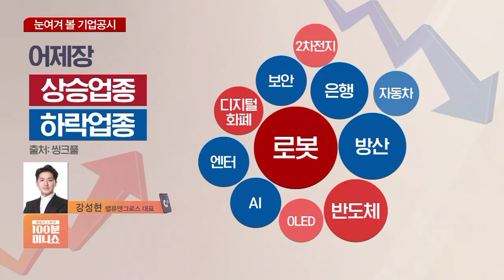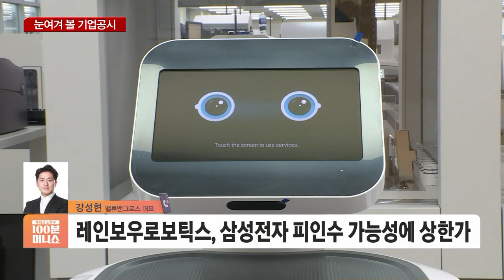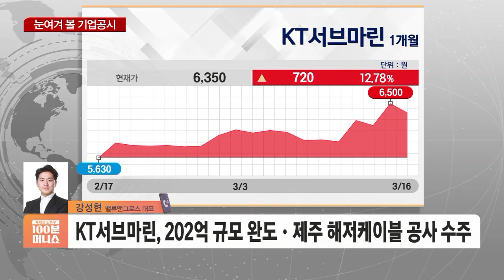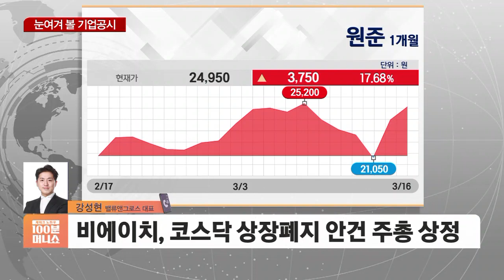[공시 따라잡기] KT서브마린, 202억 원 규모 완도·제주 해저케이블 건설사업의 매설 공사 수주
■ 재테크 노하우 100분 머니쇼 '공시 따라잡기' -  강성현 밸류앤그로스 대표

Q. 전문가님, 먼저 전일장 강세업종과 테마는 어떤 것들이 있었는지 짚어볼까요?

- 어제(16일)장 눈에 띈 강세업종과 테마는?